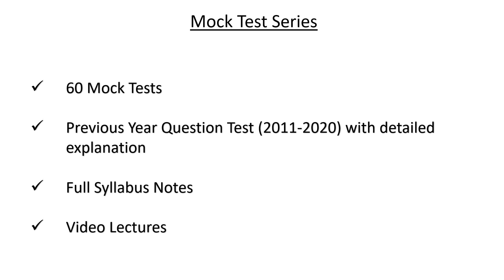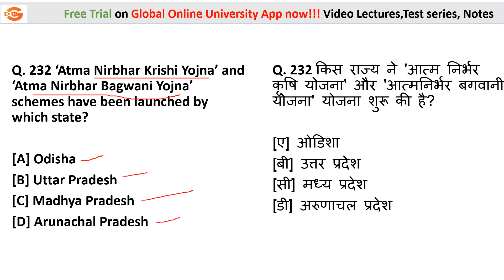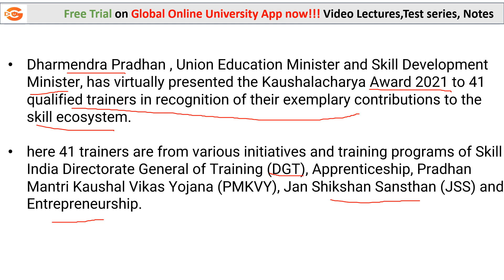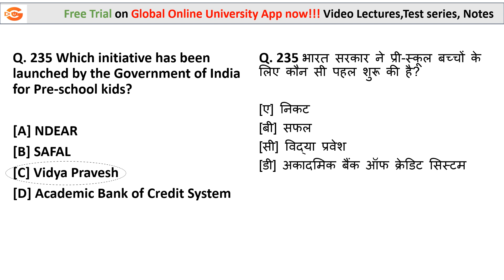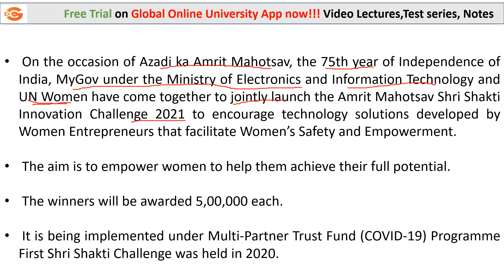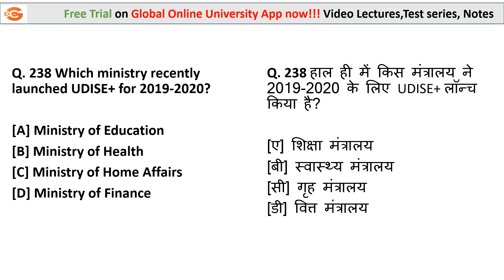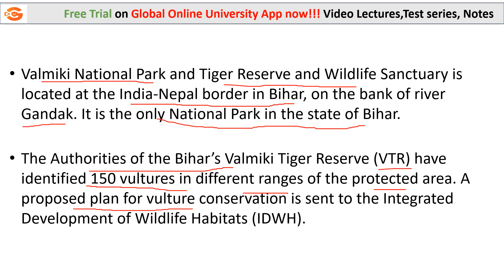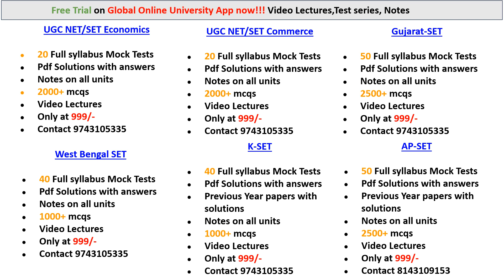NTA UGC NET Paper 1 Current Affairs 2021 / Current affair MCQ on Higher Education & Environment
Hello Everyone,
We have started Current Affair Session on important units  Environment, Higher Education and ICT with detailed explanation. Today we have discussed very important mcqs on Higher Education & Environment. This session will be available every day at 2 pm. Don't miss out the session. It will boost your confidence in solving current affair questions for your NTA UGC NET examination.